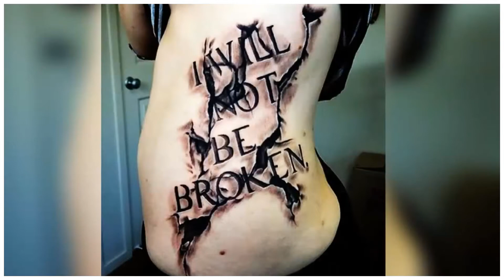Amazing 3D Tattoos ►Part 1 Best 3D Tattoo Designs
Tattoo, Tattoos, 3D Tattoo, Tattoo Design, Tattoo Pictures,Tattoo Ideas, Amazing Tattoos, Ink, Inked...
Best Tattoos in the World - Best Tattoo Artists in the World...

татукладовка; татумастер; татуэскиз; tattoo; tattoosketch; sketches; эскиз; татуировки; besttattoos; best; татувмоскве; татусалон; хочутату; татуконвенция2017; татуконвенция; tattoos,

tattoo ideas,
tattoo shops,
tattoo removal,
tattoo fonts,
tattoo designs,
tattoos for men,
tattoos for girls,
tattoo fixers,
tattoo aftercare,
tattoo care,
tattoo sleeves,
tattoo quotes,
tattoo artist,
tattoo art,
tattoo and piercing,
tattoo artist of the year,
tattoo artist near me,
tattoo app,
tattoo arm,
tattoo age,
tattoo apprenticeship,
tattoo baby,
tattoo behind ear,
tattoo blowout,
tattoo butterfly,
tattoo band,
tattoo backgrounds,
tattoo birds,
tattoo banner,
tattoo books,
tattoo back,
tattoo cover up,
tattoo convention,
tattoo cost,
tattoo cream,
tattoo creator,
tattoo choker,
tattoo concealer,
tattoo cross,
tattoo chair,
tattoo drawing,
tattoo designs for women,
tattoo definition...
Tattoo Tattoos "3D Tattoo" "Tattoo Design" "Tattoo Pictures" "Tattoo Ideas" "Amazing Tattoos" Ink "Sleeve Tattoos" "Tribal Tattoos" "Shoulder Tattoos" "Dragon Tattoos" "Back Tattoos" "Animal Tattoos" "Meaning Tattoos" "Simple Tattoos" "Rose Tattoos" "Tattoos Quotes" "Black and Grey Tattoos" Inked